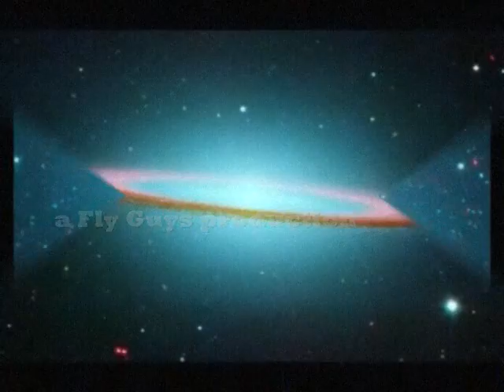Exhibition Show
...I've got one more exhibition of the awesome powers that the Creator has given me...then I'm gonna stop for now so I can take on more pressing matters. LOL, this is the GRAND finale!!!. This is a big one so I'm gonna summon the powers of the universe to help me out. watch this